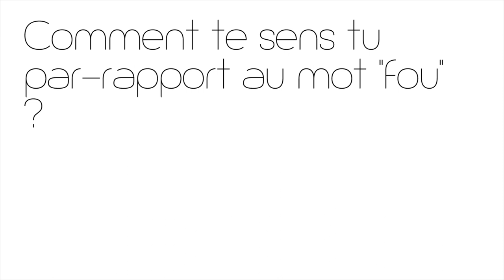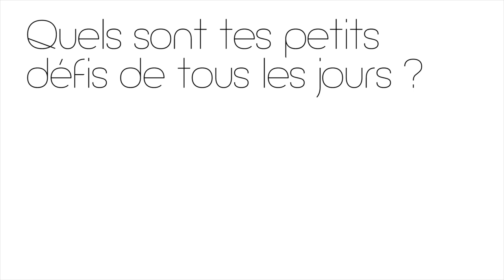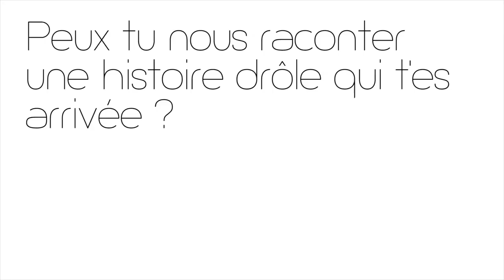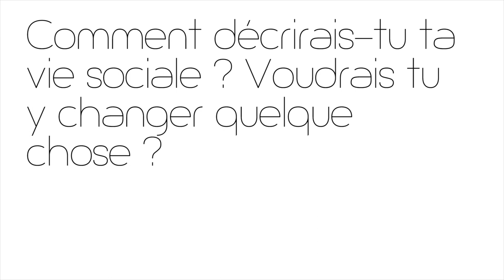Let's talk on Tourette Syndrome - LISE | MISTAG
Let's talk on Tourette Syndrome with LISE. Yes I said ON and not ABOUT and this is as wrong as the idea you have about TS. LISE is so honest, she is not afraid to say when something hurts her or how much she loves the people supporting her. She shows us how much stigma can hurt and how much we can learn to be happy from what we have and see the beautiful and funny side of anything.
This interview has been filmed in Canada, for the MISTAG project to break the mental illness stigma.

💡You don't know what we are talking about ?
Tourette syndrome (TS) is a neurological disorder characterized by repetitive, stereotyped, involuntary movements and vocalizations called tics.

📢 If you enjoyed this video help others enjoy it by adding captions in your native language